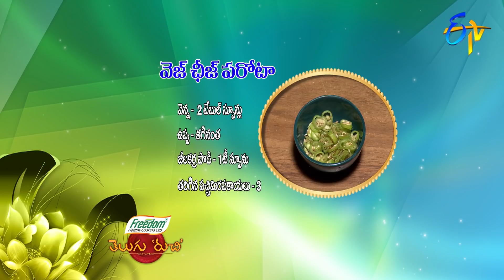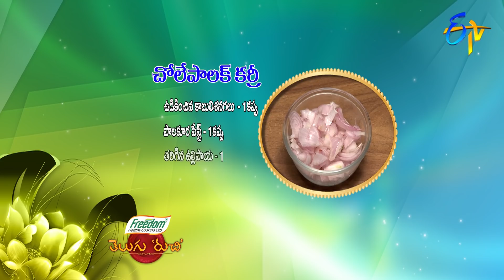Telugu Ruchi | 10th November 2020 | Full Episode | ETV Telugu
The chef and other guests present us with Veg Cheese Paratha, Avisaginjala Raitha, Chole Palak Curry and Pesara Kattu with a wide variety of ingredients.